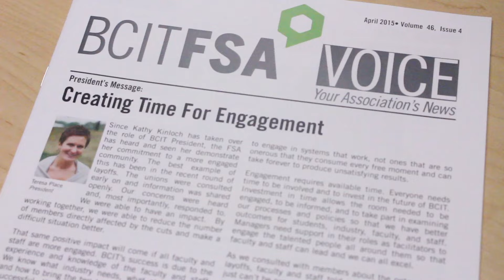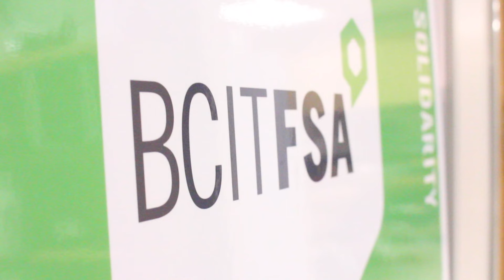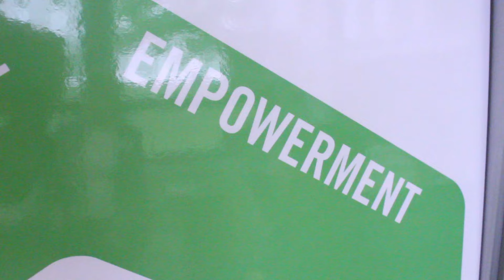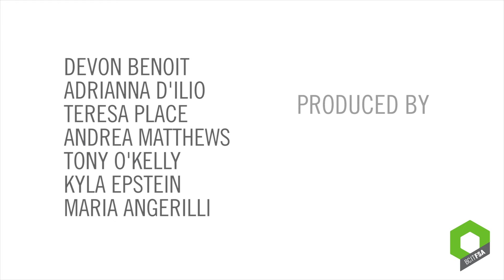BCITFSA Tech Rep Video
Why our Tech Reps are so important to the FSA! A huge thanks to Devon Benoit, Adriana D'Ilio, Andrea Matthews, and Tony O'Kelly for participating in this project. And to Match Strike Films for making a great video!